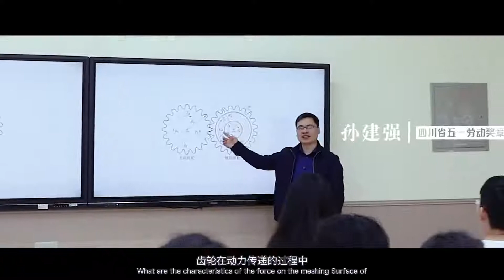Micro class Labor is the world of love, Southwest Shi University students go to love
微课 | 劳动是热爱的世界，西南石大学子奔赴热爱
五月如期而至
我们为什么要劳动？
我们总在不经意间成为劳动的获益者
他们陪伴我们成长
而我们也在学习着劳动
在日常生活中
在顶岗劳动下
在志愿服务里
我们一次次与劳动相遇
一代人有一代人的使命
一代人有一代人的担当
我们终将乘风而舞
奔赴热爱
万千萤火 皆汇聚成熠熠星海
短暂一生 用劳动镌刻永恒与热爱
他们是劳动者
我们是接班人
每一位劳动者的点滴付出
都是对世界的深情诉说
我们正扇动蝴蝶的翅膀
撬动世界
屏幕前被触动、被打动和被感动的你
请与我们一同启程
去劳动 去创造 去追寻
去开始这场关于劳动的远行